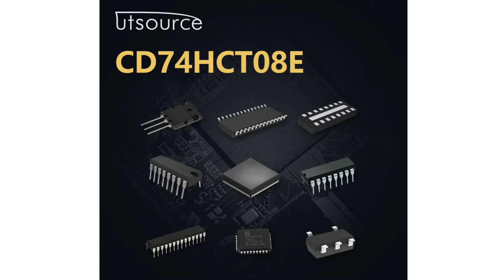CD74HCT08E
Encapsulation:DIP14
Brand:Ti/harris
DateCode:00+
Logic Function:AND
Mounting Type:Through Hole
Number of Elements:4
Number of Inputs per Gate:2
Schmitt Trigger Input:No
Package Type:PDIP
Pin Count:14
Logic Family:HCT
Maximum Operating Supply Voltage:5.5 V
Maximum High Level Output Current:-4mA
Maximum Propagation Delay Time @ Maximum CL:25 ns @ 4.5 V
Minimum Operating Supply Voltage:4.5 V
Maximum Low Level Output Current:4mA
Height:4.57mm
Maximum Operating Temperature:+125 °C
Propagation Delay Test Condition:50pF
Minimum Operating Temperature:-55 °C
Width:6.35mm
Length:19.3mm
Dimensions:19.3 x 6.35 x 4.57mm